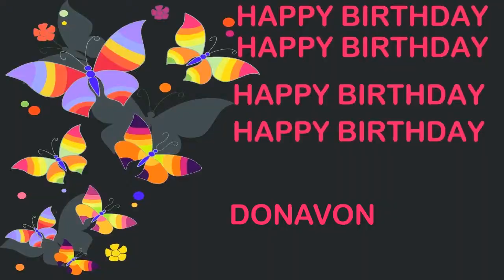Donavon Birthday Postcards & Postales - Happy Birthday